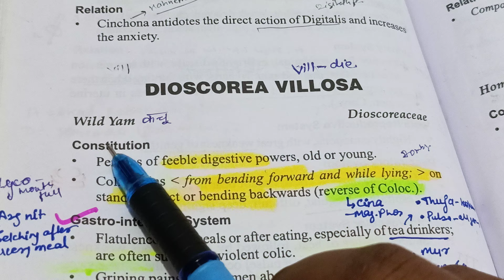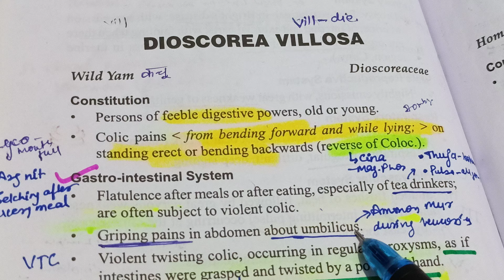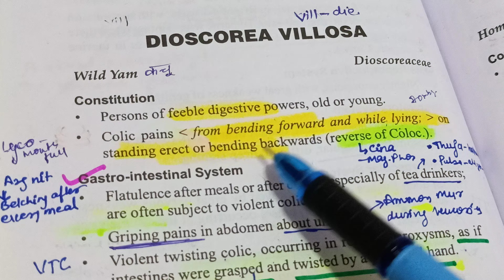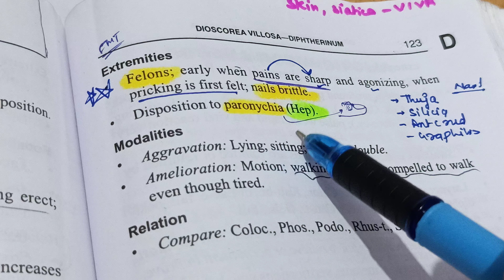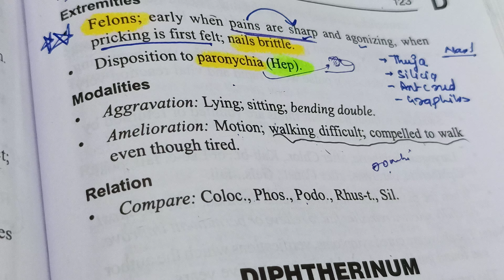DIOSCOREA VILLOSA short trick